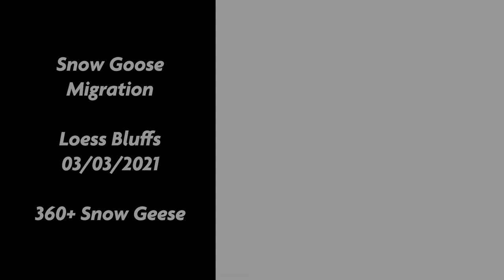Snow Goose Migration - Loess Bluff NWR (03/03/2021)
Incredible wildlife video shot at Loess Bluff National Wildlife Refuge during peak snow goose migration during March 2021.  On the same day, the official park count was over 360,000 snow geese and over 400,000 waterfowl in total.